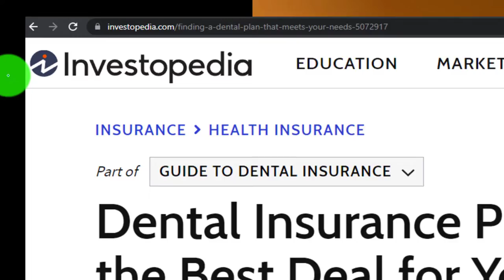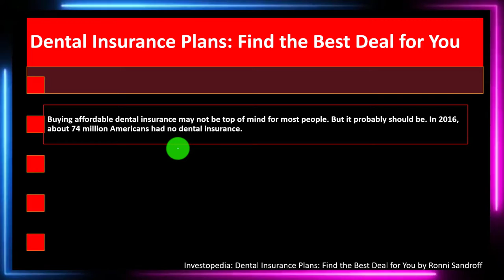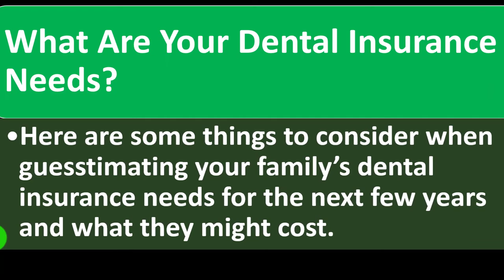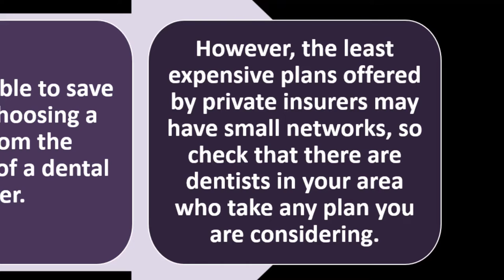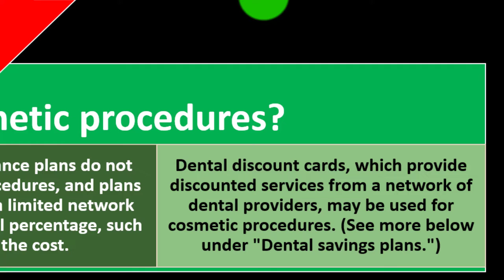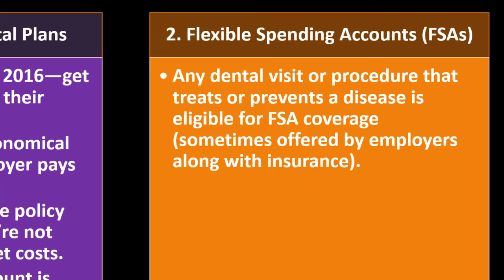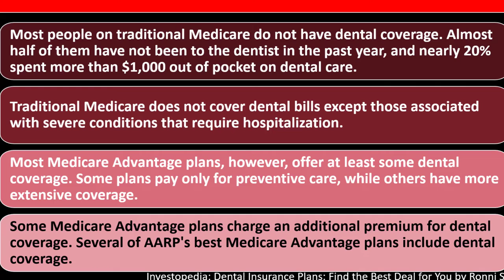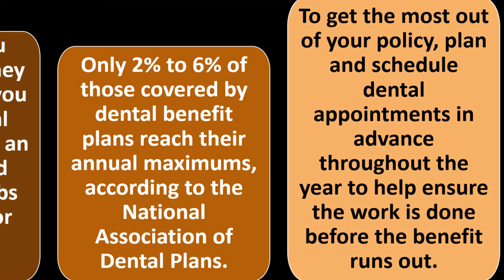Dental Insurance Shopping 9240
Dental Insurance Shopping
Personal Finance